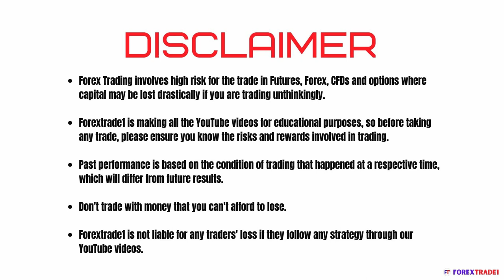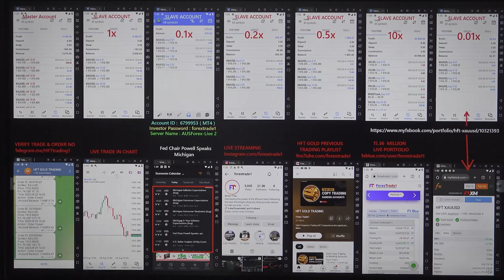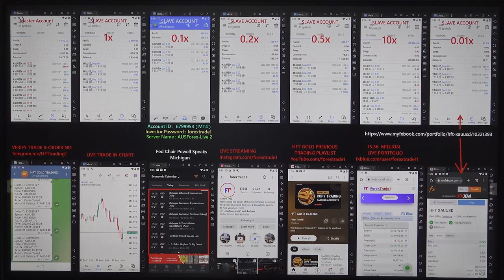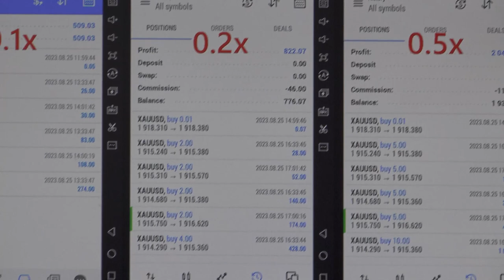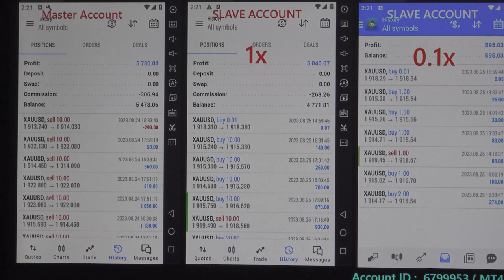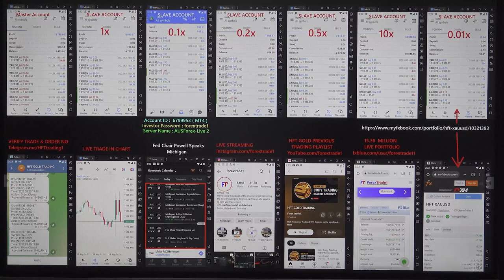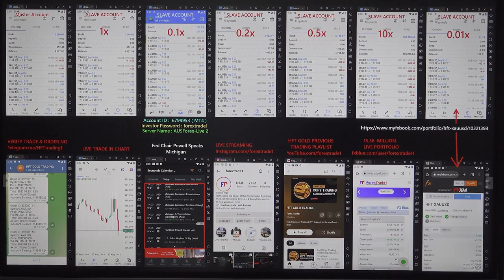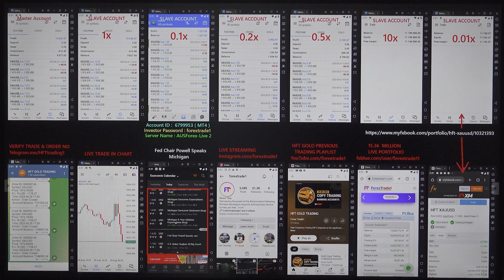HFT trading done based on Fed Chair Powell Speaks & Michigan Inflation Expectations -25 08 2023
We have booked an excellent profit based on today's data.